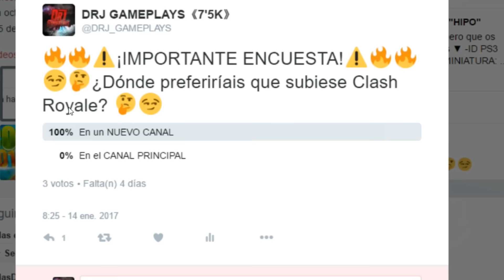¿NUEVO CANAL? Tú decides...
¡Está en vuestras manos el que me hago un nuevo canal o no! Recordad que no dejaré de subir COD a este canal ;)

-ID PS3 (no puedo agregar a mas): DAVID_RJ7
-SKYPE: DRJ GAMEPLAYS

▶Vídeo creado, editado y subido por DRJ ©